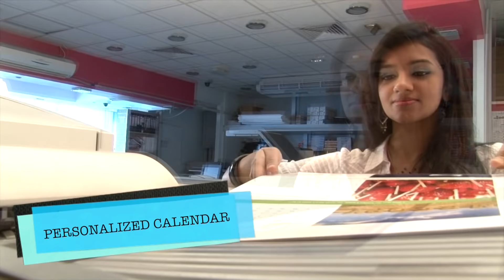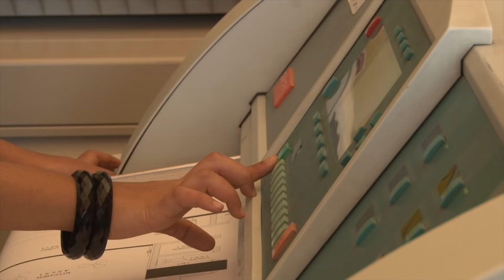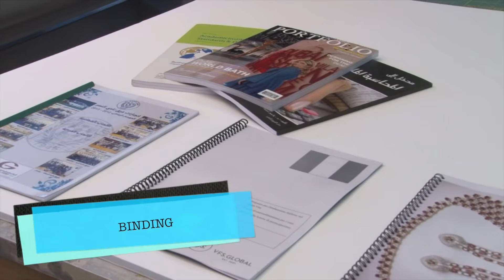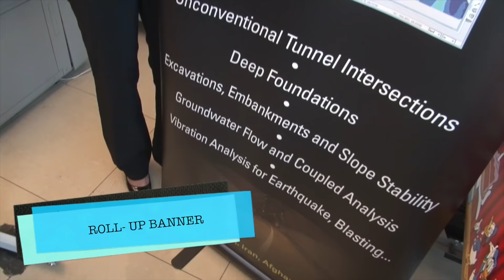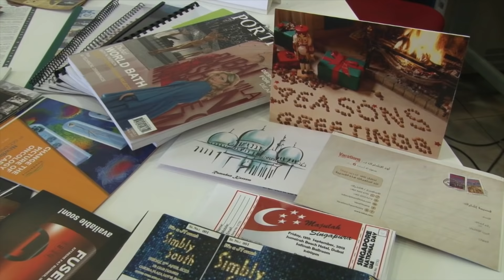Printing shop,Copying center Dubai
Al Suwaidi Computers in the field of all kind of Digital printing works. AL SUWAIDI COMPUTER CO.L.L.C , AL MANKHOOL |Bur Dubai. Dubai.